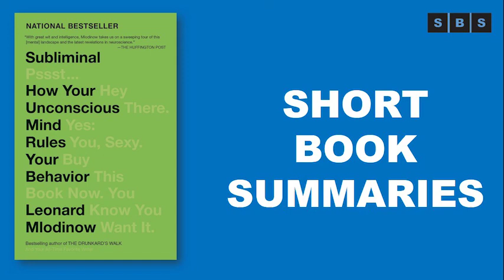Short Book Summary of Subliminal How Your Unconscious Mind Rules Your Behavior by Leonard Mlodinow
Leonard Mlodinow, the best-selling author of The Drunkard’s Walk and coauthor of The Grand Design (with Stephen Hawking), gives us a startling and eye-opening examination of how the unconscious mind shapes our experience of the world and how, for instance, we often misperceive our relationships with family, friends, and business associates, misunderstand the reasons for our investment decisions, and misremember important events.

Your preference in politicians, the amount you tip your waiter—all judgments and perceptions reflect the workings of our mind on two levels: the conscious, of which we are aware, and the unconscious, which is hidden from us. The latter has long been the subject of speculation, but over the past two decades researchers have developed remarkable new tools for probing the hidden, or subliminal, workings of the mind. The result of this explosion of research is a new science of the unconscious and a sea change in our understanding of how the subliminal mind affects the way we live.

Employing his trademark wit and lucid, accessible explanations of the most obscure scientific subjects, Leonard Mlodinow takes us on a tour of this research, unraveling the complexities of the subliminal self and increasing our understanding of how the human mind works and how we interact with friends, strangers, spouses, and coworkers. In the process he changes our view of ourselves and the world around us.